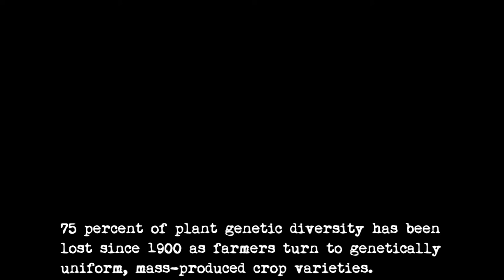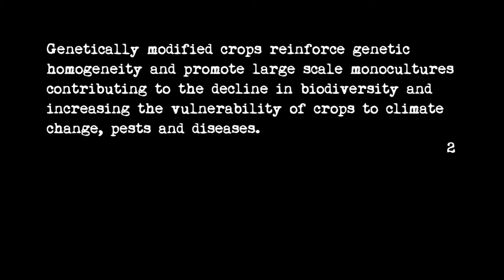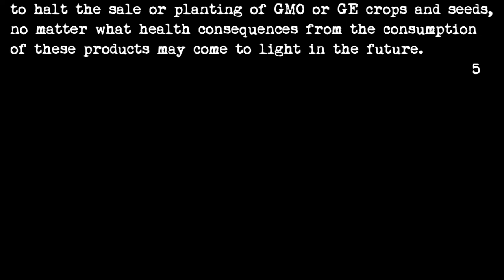Monsanto: Road to Nowhere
Filmed for the Monsanto Video Revolt (July 2013) the Road to Nowhere highlights some of the dangers inherent in the adoption of genetically modified seeds.

This was a difficult film to make, partly because it was so depressing. I knew the party line and the history but seeing the text roll across the screen made it somehow more real. The challenge was to keep the film short enough and powerful enough to hold the interest of the audience to the end.